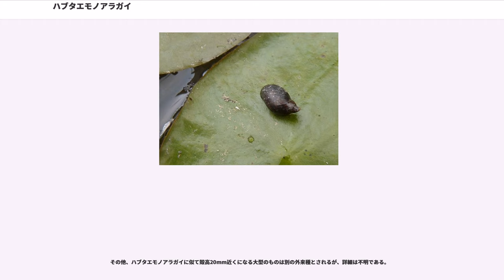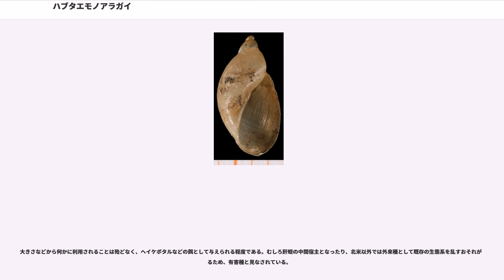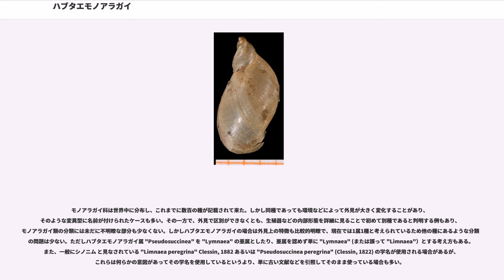ハブタエモノアラガイ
ハブタエモノアラガイ（ 羽二重物洗貝）、学名 "Pseudosuccinea columella" は、有肺目 モノアラガイ科に分類される1cm前後の淡水生の巻貝の一種。北アメリカ原産だが、20世紀中にヨーロッパ、アフリカ、アジア、オーストラリアなどに人為的に分布を広げ、日本でも外来種として野外繁殖している。

ハブタエモノアラガイ属 "Pseudosuccinea" F.C.Baker, 1908 のタイプ種（模式種）で、この属には本種1種のみが知られる。属名は pseudo-（偽の～）＋ "Succinea" (オカモノアラガイ類)で、一見オカモノアラガイ類のあるものに似ていることに由来し、種小名は columna（柱）+ ella（縮小辞）で、「小さい柱＝巻貝の殻軸」の意で、おそらくはオカモノアラガイ類に見られない明瞭な殻軸があることに由来する。和名は布目状を呈する殻表面を羽二重に見立てたもの。

殻高10mm前後、殻幅5mm前後の長卵型で殻口は大きく、殻高の6割～7割ほどを占めるが、螺塔もそれなりの高さがあり、モノアラガイに比べると全体的に細長く、陸生のオカモノアラガイ類に似る。殻は一般に薄く、指でつまむだけで潰れてしまうこともある。

他の淡水生の有肺類と同様、蓋はない。殻色は飴色～茶色でやや透明感がある。殻表には比較的明瞭な細かい成長脈を刻むほか、殻皮には微細な毛の列が螺旋状に多数あり、これが成長脈と交わって一見布目状に見える。これは本種の特徴の一つとなっており、和名の「羽二重」はこの様子から名付けられた。しかし老成個体や環境によっては毛列が摩滅して、布目がほとんど見えなくなっているものもある。臍孔は開き、軸唇はモノアラガイやヒメモノアラガイなどと比べ細い。

体はやや透明感のあるくすんだ灰色～クリーム色で、細かい淡色の斑点様のものが多数ある。外套膜の外面は個体によって淡色であったり、黒い斑紋が広がっていたりするが、生きた個体ではそれらが飴色の半透明の殻を透して見えるため、外套膜の色によって薄茶色に見えたり全体に黒っぽく見えたりする。他のモノアラガイ科諸種と同様、触角は平たい三角形で、その基部内側付近に眼がある。頭部の内方には、歯舌嚢とその周辺組織が赤っぽく透けて見える。

生殖器の陰茎と陰茎鞘とは非常に短く、sarcobellum（'肉矢'＝陰茎鞘の包皮内開口部にある肉質の隆起）は大きく発達する。輸精管に付属する摂護腺はあまり膨らまず細長いサツマイモ型で、その下域には縦溝（表面が内部に折れ込むことで形成されるもので、その有無などが属の特徴の一つとなる）がなく、上端には副嚢がある。歯舌の側歯は3歯尖。これらの特徴のうち、特に生殖器の形態はモノアラガイ科の分類や同定で重要なものと考えられているが、先述のとおりハブタエモノアラガイは本属の唯一の現生種のため、これらの特徴は種の特徴であるとともに属の特徴とも言える。

有肺類であるため原則として空気呼吸をするが、おそらく水中では皮膚呼吸もしている。空気呼吸は体の左上付近の外套膜が変化した呼吸孔を水面に開いて行う。この呼吸孔は水中では肉質の弁で閉じられている。

雌雄同体で、他個体との交尾による受精のほか、自家受精によっても繁殖し、その場合でも近交劣勢が認められないという。また飼育実験ではペアの個体よりも単独個体の方が大型になり、産卵数も多くなる傾向があるとの結果があり、このような性質が世界各地の移入先で急速な分布拡大をする一因であると推定される。他のモノアラガイ類と同様に卵塊 ( 寒天質の袋に入った複数個の卵の塊 )を水草などに産み付け繁殖する。餌は、主に藻類などを食べるとされる。

生息場所としては、ため池や沼、水路など止水域、半止水域の水面付近を好み、水面上の枯草や、コンクリートなどに付着していることが多い。時には水面より上の側溝のコンクリート壁や水槽の壁などに登ることがあり、そのまま脱水症状で死んでしまうこともある。このような行動についての全ては分かっていないが、捕食者がいる場合に水上に逃げ登ることは知られている。ある程度の水質汚染や富栄養化には耐え得る様だが、サカマキガイに比べると汚染には弱いと考えられている。これはサカマキガイが市街地の溝などにも見られることがあるのに対し、本種がそのような場所にはほとんど見られないことによるが、サカマキガイは側溝のデトリタスや浄化槽内のバクテリア層なども餌にして繁殖できるなど、両者の食性の違いも幾分かは関係...